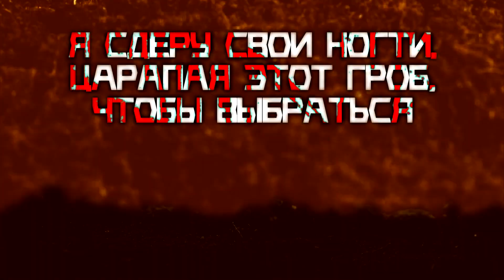Motionless In White - Sign Of Life Lyric Video (на русском)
Album: Scoring The End of the World (2022)